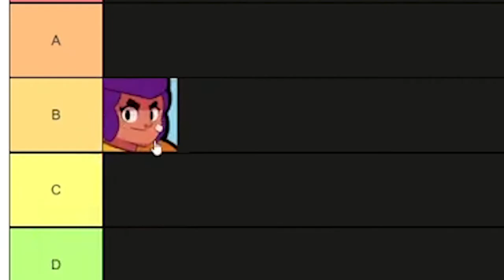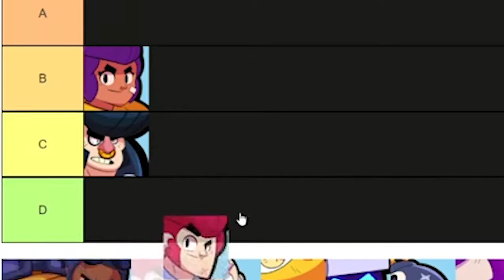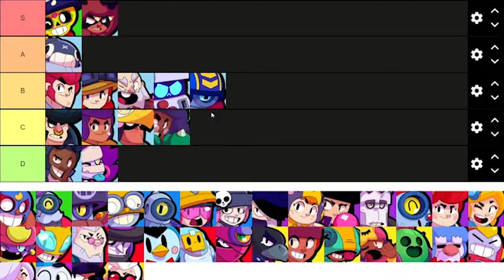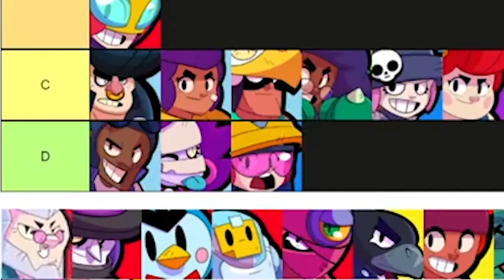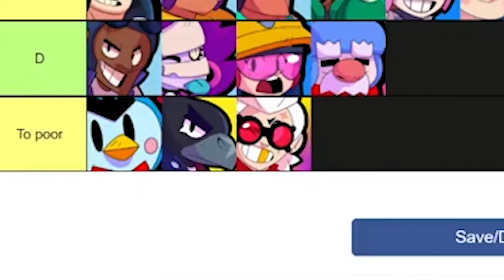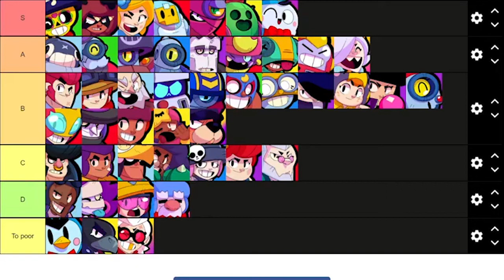BEST BRAWL STAR TIER LIST OF 2021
*THIS VIDEO IS MY FAVORITE BRAWLERS TO USE NOT A LEGIT TIER LIST!!!* Thank yall for watching. WE ARE ALMOST AT 200! thank yall so much. I appreciate it so much. Keep ya head up, ima head out

Please go check him out. He made my outro music. He is a pal of mine and he is really good at his passion. go support him please